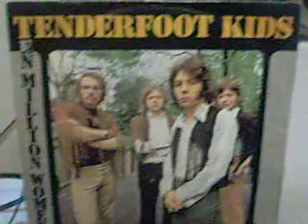Tenderfoot Kids - Rain People - 05/1970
B-side as of Ten Million Women : Rain People (s) Eric Vion-William Tay.
Barclay TRIANGLE BE 61311-2, mai 1970. Hello, William !